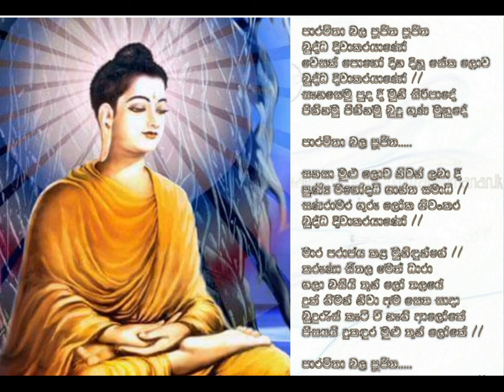Paramitha bala Song/ W D Amaradewa/ පාරමිතා බල පූජිත